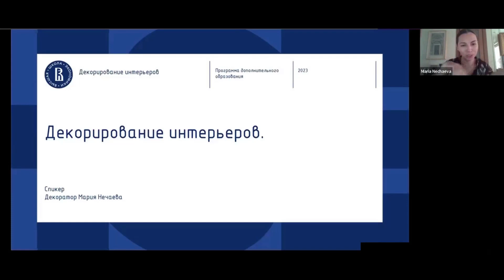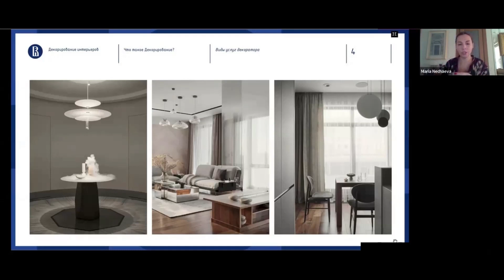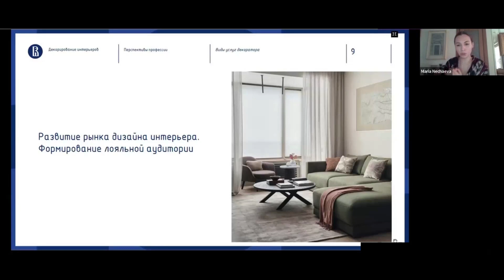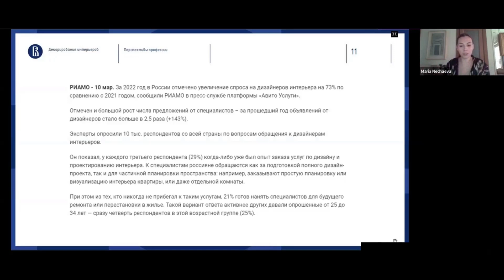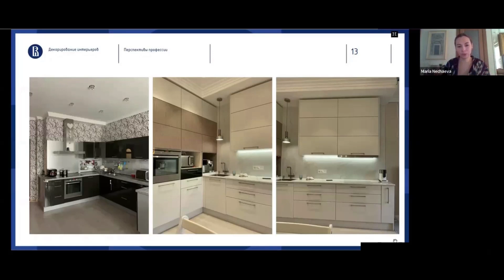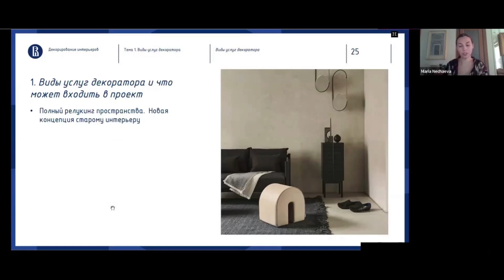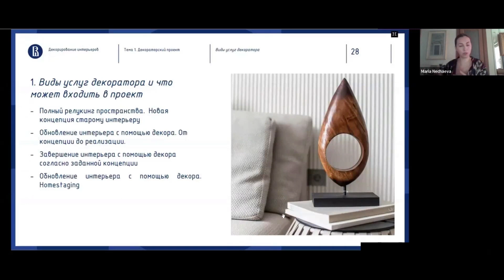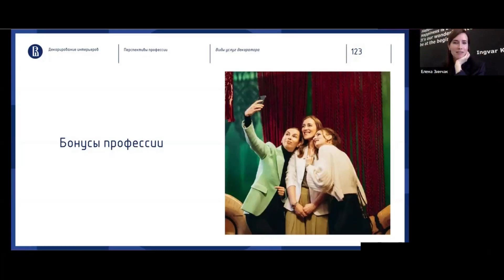Ознакомительный вебинар с профессией декоратор интерьеров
На вебинаре вы узнаете о возможностях и перспективах развития и трендах в профессии интерьерный декоратор.
Какие услуги декоратора пользуются спросом и какие бонусы может принести профессиональная деятельность?
В каких сферах и направления декоратор может реализовываться в разных проектах?
Почему важно иметь профессиональное образование для декоратора ?